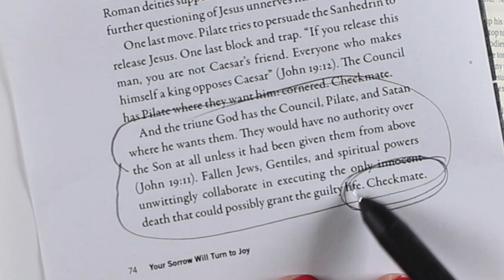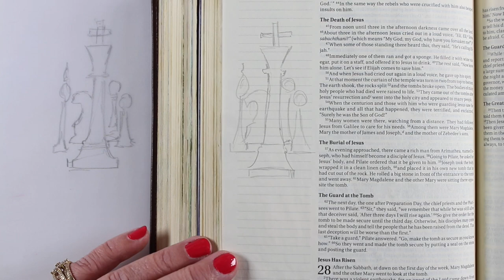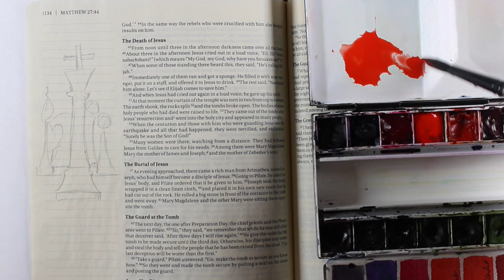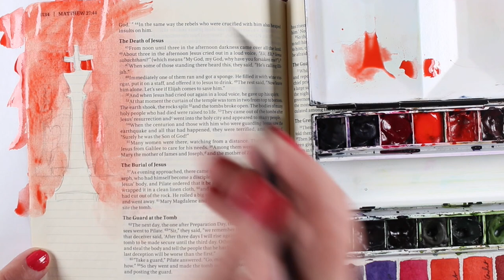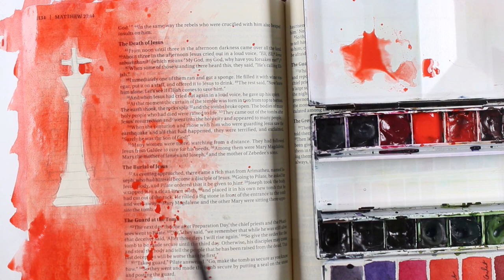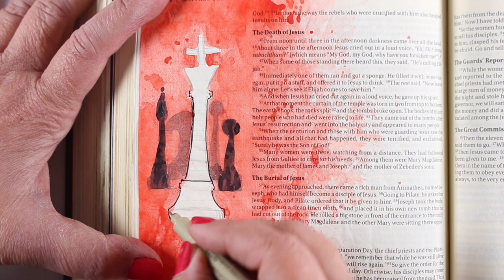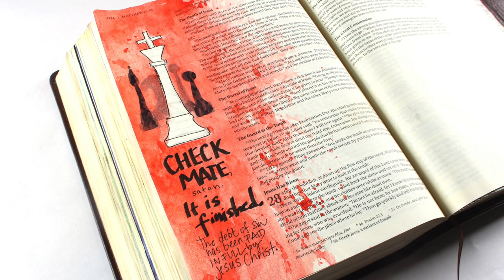Holy Week Bible Journaling: Good Friday "Checkmate" MT 27:50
Good Friday. it is FINISHED. Death and satan, you are DONE.

SCRIPTURE:
And when Jesus had cried out again in a loud voice, he gave up his spirit. Matthew 27:50